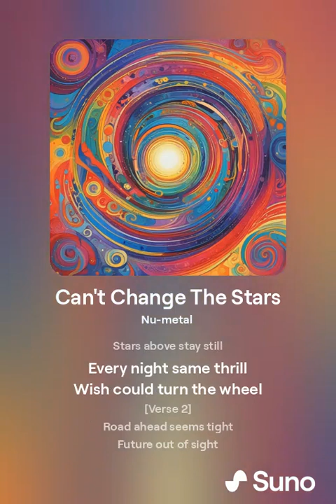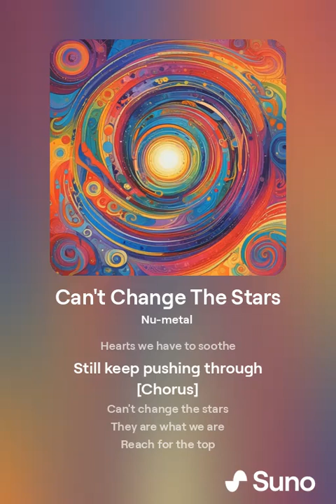can't change the star's